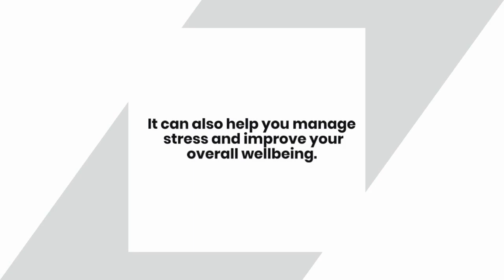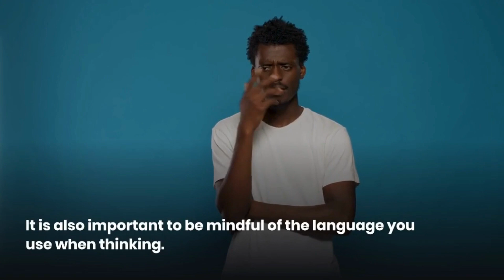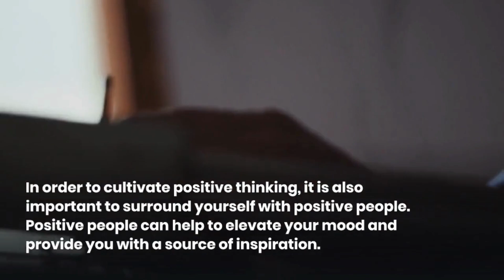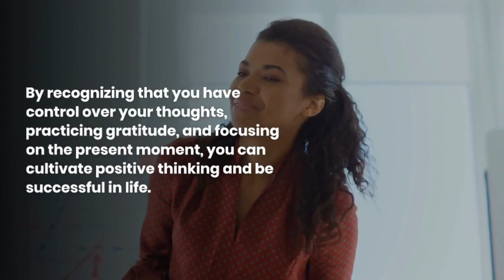Transform Your Life with Positive Thinking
Transform Your Life with Positive Thinking is an inspiring YouTube video that will help you to shift your mindset and look at life in a more positive light. Through this video, you will learn how to become more aware of your thoughts and actions, and how to take control of your life and create a brighter tomorrow. The video provides helpful tips and strategies on how to cultivate positive thinking and use it to reach your goals and dreams. It also discusses the power of positive thinking and how it can help to transform your life. If you're looking for a way to improve your outlook on life and become more successful, this video is a great place to start.